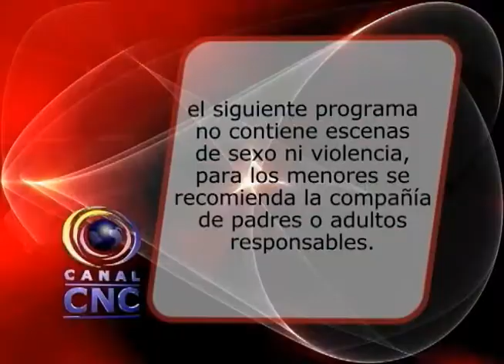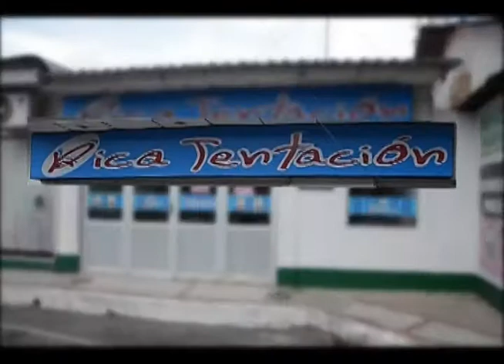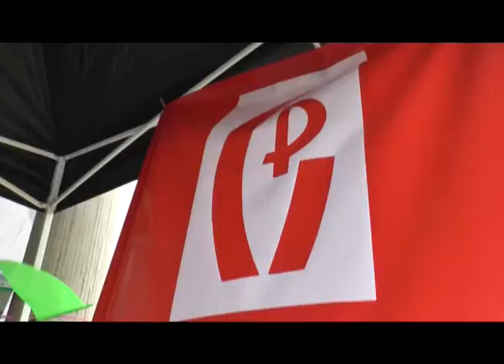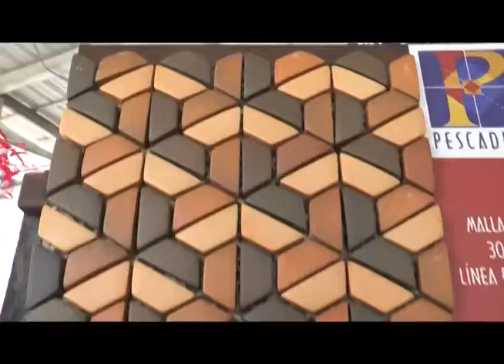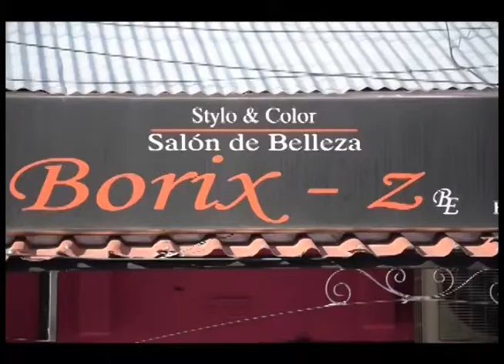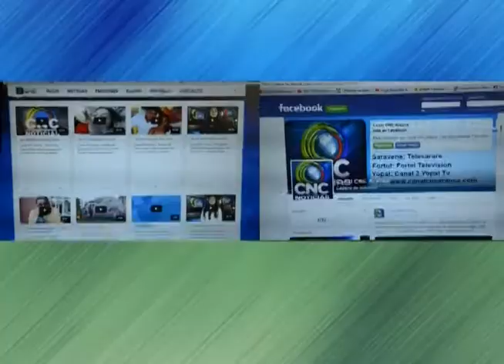CNC NOTICIAS LIVE 15 05 2017